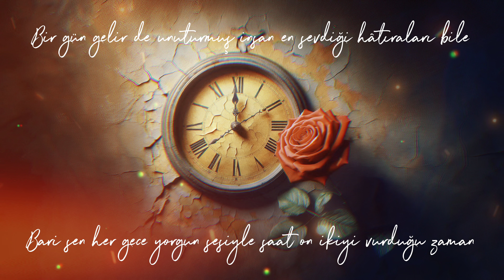Beni Unutma | Ümit Yaşar Oğuzcan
Ümit Yaşar Oğuzcan şiiri BENİ UNUTMA, Aşkın Güngör seslendirmesiyle karşınızda.

BENİ UNUTMA
Bir gün gelir de unuturmuş insan
En sevdiği hâtıraları bile
Bari sen her gece yorgun sesiyle
Saat on ikiyi vurduğu zaman
Beni unutma.

Çünkü ben her gece o saatlerde
Seni yaşar ve seni düşünürüm.
Hayal içinde perişan yürürüm
Sen de karanlığın sustuğu yerde
Beni unutma.

O saatlerde serpilir gülüşün
Bir avuç su gibi içime, ey yâr
Senin de başında o çılgın rüzgâr
Deli deli esiverirse bir gün
Beni unutma.

Ben ayağımda çarık, elimde âsâ
Senin için şu yollara düşmüşüm
Senelerce sonra sana dönüşüm
Bir mahşer gününe de rastlasa
Beni unutma.

Hâlâ duruyorsa o yeşil elbisen
Onu bir gün yalnız benim için giy
Saksındaki pembe karanfilde çiğ
Ve bahçende yorgun bir kuş görürsen
Beni unutma.

Büyük acılarla tutuştuğum gün
Çok uzaklarda da olsan yine gel
Bu ölürcesine sevdiğine gel
Ne olur Tanrı'ya kavuştuğum gün
Beni unutma.
ÜMİT YAŞAR OĞUZCAN